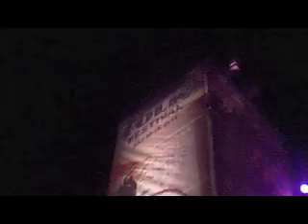Winnipeg Folk Fest 2013 1st day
An impression of the 2013 Winnipeg folk Fest on our first day there.

Music by "The Magnificent Sevens" from our 2nd CD, All Kinds of Mean.
Song written by David Nishikawa